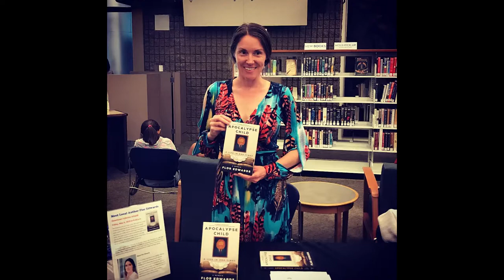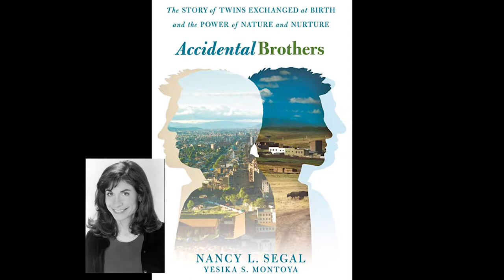Newport Beach Library Local Author Lecture Series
The Newport Beach Public Library has several exciting author's lined up for the 2019 Author Lecture Series.